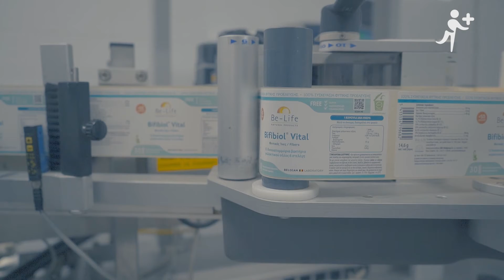Be-Life Tricartil - Publicité télé/TV”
Tricartil contient non seulement de la glucosamine, de la chondroïtine et du soufre organique, mais aussi de la vitamine C qui renforce le cartilage et les tissus osseux, et du manganèse qui intervient dans les tissus conjonctifs des cartilages et articulations, l'un et l'autre parce qu'ils contribuent à la formation du collagène.
Un cocktail d'actifs certainement conseillé en cas d'articulations douloureuses
Sans gluten, nanoparticles, titanium oxide